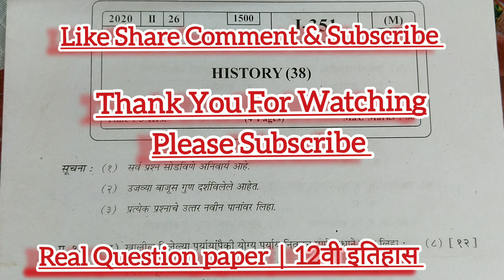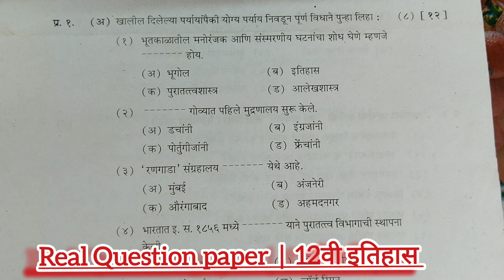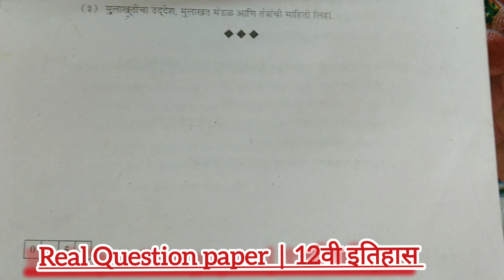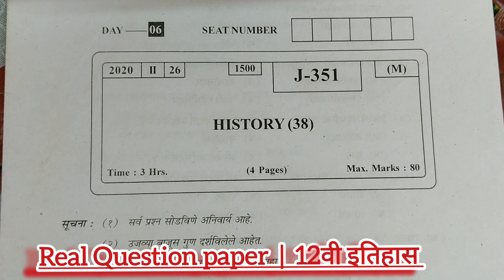एच एस सी बोर्ड प्रश्नपत्रिका इयत्ता बारावी इतिहास गुण 80 HSC Board Real Question paper 12th History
१२वी मराठी पेपर  2024
marathi paper presentation #2022
12Marathi kruti patrika Answer sheet
12 वी मराठी बोर्ड परीक्षा  मार्च 2024 सोडवलेली आदर्श
उत्तरप्रत्रिका Marathi March 2024 Answer Sheet
मराठी अक्षरभारती . इयत्ता १२वी कृतीपत्रिका प्रारुप -. h. s. c. Board Answer sheet pattern
Board answer paper pattern
MARATHI PAPER PRESENTATION |12 STD HSC| BOARD EXAM 2024
MAHARASHTRA BOARD
class 12th Marathi new paper pattern 2024
 Maharashtra state board | 12th marathi paper presentation
topics cover
maharashtraboard | marathi new paper pattern 2024
new paper pattern
12 std marathi new paper pattern
class 12 marathi new paper pattern
marathi paper pattern class -12
marathi paper pattern 12th
12th std marathi paper pattern
12th class
12th std marathi paper pattern 2024
new paper pattern of 12th std
paper pattern
12th marathi paper pattern 2024 maharashtra board
marathi grammar class 12 as per new pattern march 2024
marathi paper pattern
ssc new paper pattern
Marathi Paper presentation , preparation and checking | class 12 | HSC
This video helpful for class 12 students to understand how to prepare and present Marathi paper so that they can score good marks.
Your searches -
~12th marathi paper
~12th marathi 2024
~12th class marathi paper
~12th marathi paper pattern
~Marathi Board paper 2024 hsc
👆click on the above link for board question paper
marathi paper presentation #2022 10thssc # पत्रलेखन
मराठी पत्रलेखन विनंती पत्र Marathi Letter
मराठी उपयोजित लेखन पत्रलेखन | बारावी
मराठी पत्रलेखन
विनंती पत्र